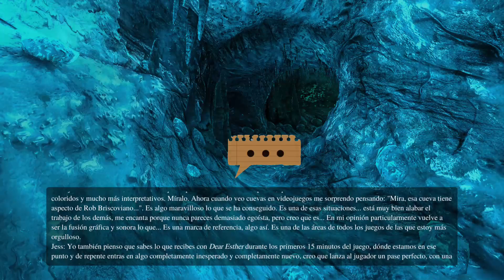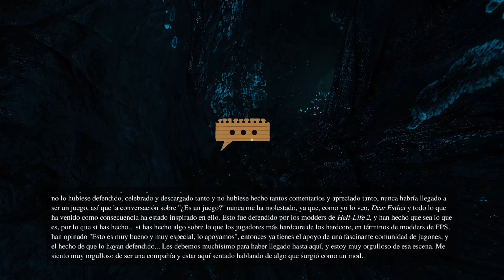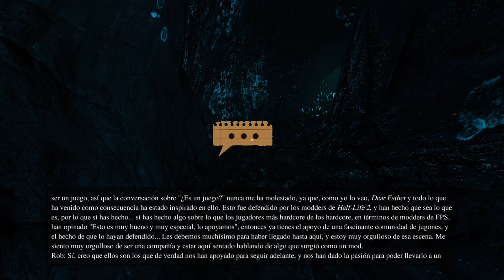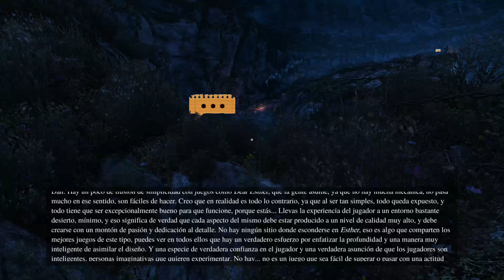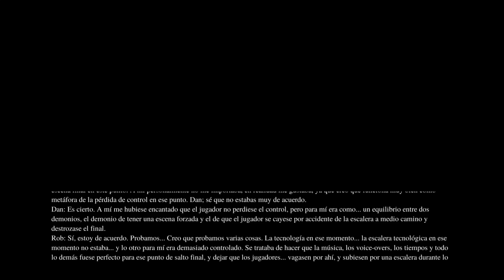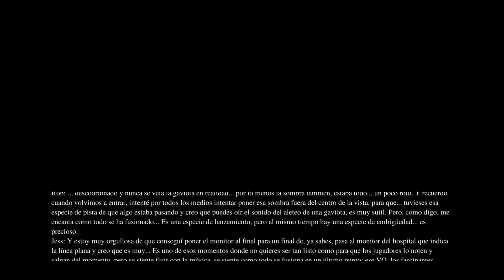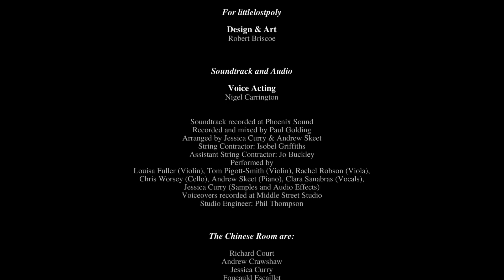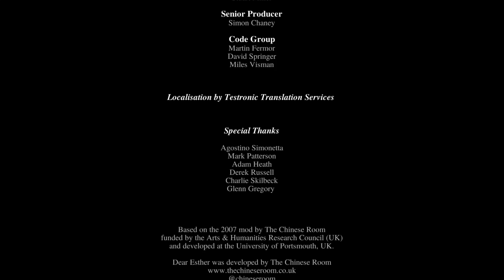Dear Esther Landmark Edition comentado por los desarrolladores